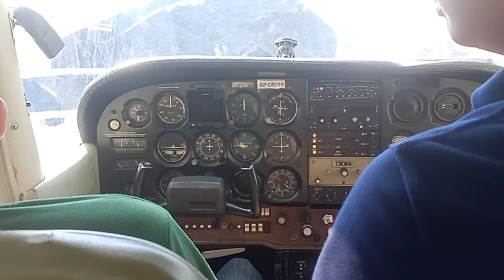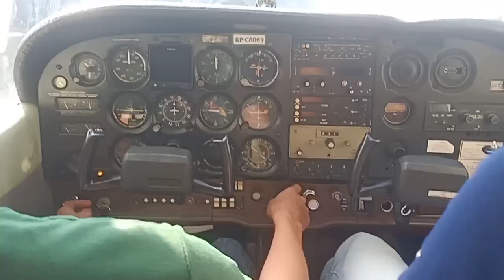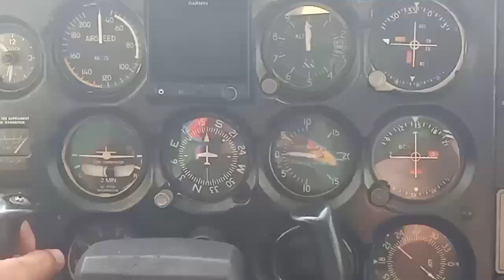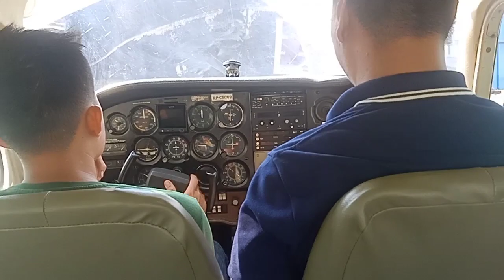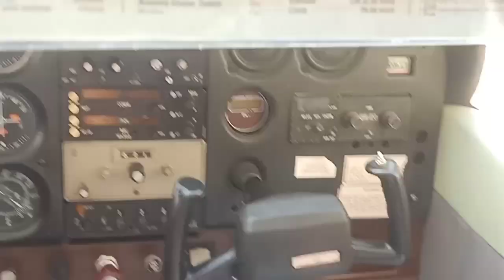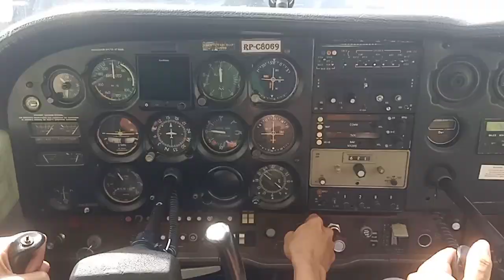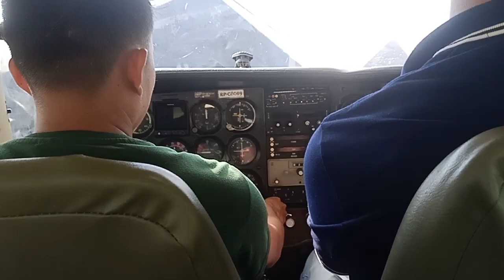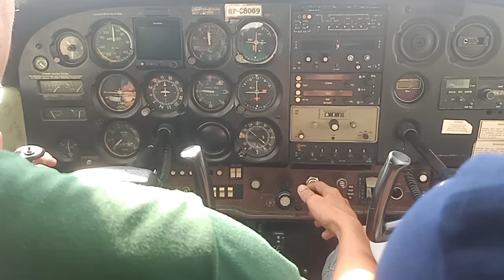RUN UP CESSNA 172 RP-C8069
TRAVEL
MAKEUP
LIFESTYLE
ENTERTAINMENT
VLOG